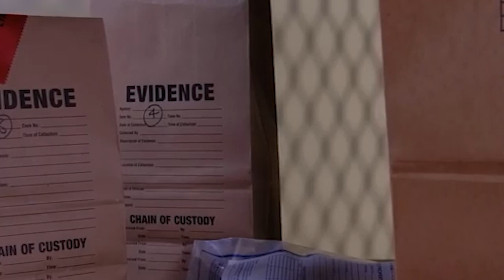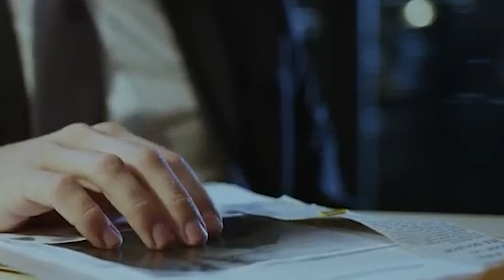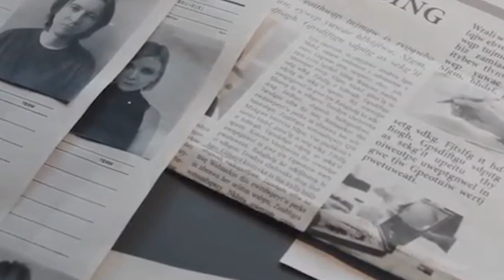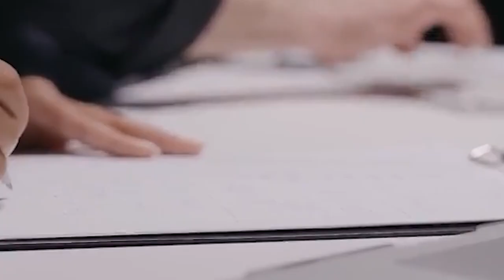44 Year Old Cold Case Of Gary Lee Haynie's SOLVED In 2023 | True Crime Documentary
44 Year Old Cold Case Of Gary Lee Haynie's SOLVED In 2023 | True Crime Documentary

On January, 3rd 1979, in Snohomish County, Washington, a duck hunter discovered human remains entangled in a fishnet along the muddy shore. Was it a tragic accident or something more sinister?
In this video, we will see what that hunter found and to whom the remains belonged.